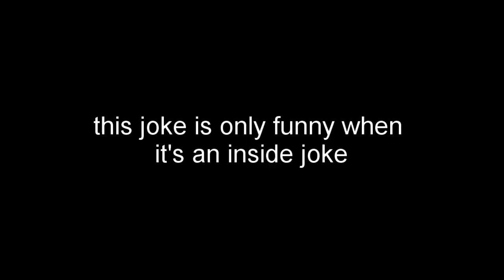Stock Image Archive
OST 1 - Constant Moderato

If you want me to actually try and relate stock images to BA, let me know